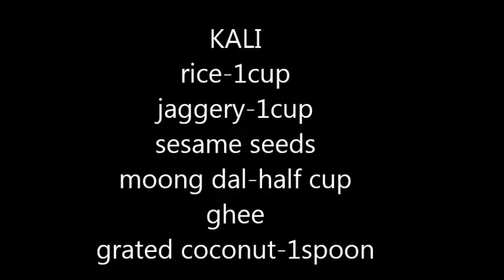Thiruvathirai / Adai / Kali